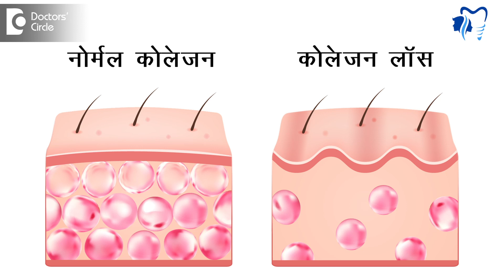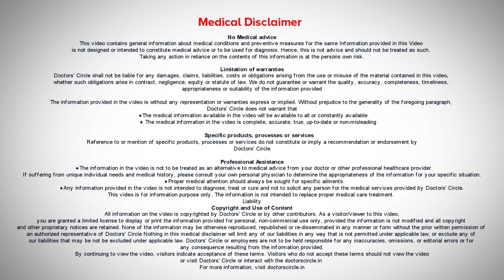झुर्रियों को कैसे दूर करें? झुर्रियों का उपचार| Wrinkles treatment - डॉ.अदिति गर्ग| Doctors' Circle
डॉ .अदिति गर्ग | फ़ोन 📞 : (ऑनलाइन और इन-पर्सन अपॉइंटमेंट ऑनलाइन या कॉल द्वारा बुक किया जा सकता है )| कंसलटेंट ओरल और मैक्सिलोफेशियल सर्जन | इलाइट एस्थेटिक्स एंड डेंटल क्लिनिक, एच एस आर लेआउट, बेंगलुरु, इंडिया
जैसे जैसे हमारी आगे बढ़ती है ३०स और ४०स से हमारे सिग्नस ऑफ़ ागेंग शुरू हो जाते हैं | जो हमारे सिग्नस ऑफ़ ागेंग हैं वो नोर्मल्ली झुर्रियां या रिंकल्स बन के होती हैं | इसीलिए होता है क्युकी हमारा कोलेजन लोस्स होना शुरू हो जाता है | कोलेजन लोस्स होने से स्किन की इलास्टिसिटी काम हो जाती है और रिंकल्स बनने शुरू हो जाते हैं | हम बहुत सारे में मेथड्स से रोक सकते हैं|